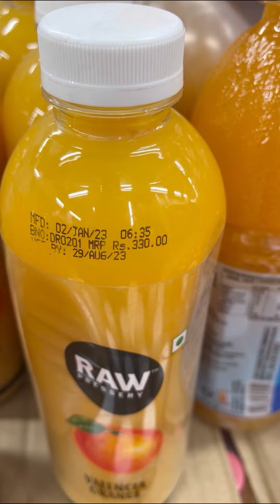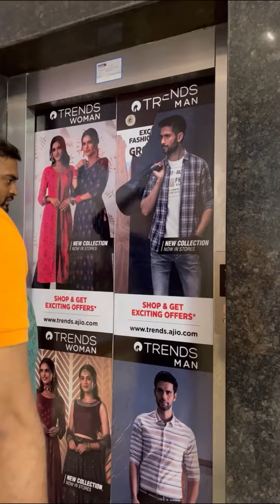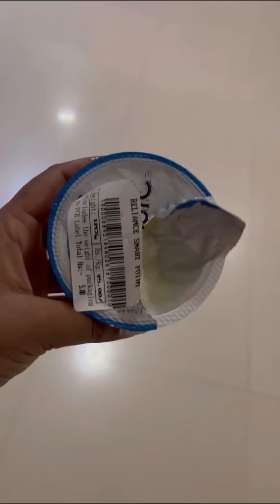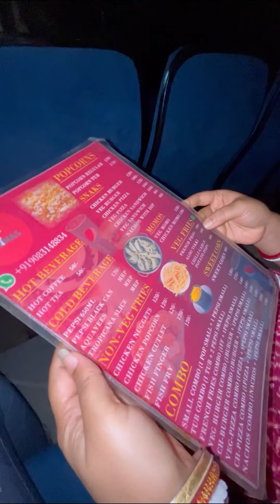বন্ধুগণ ইংরেজি মুভি দেখতে গেলাম😬😬...ও মা গো কত ইংলিশ.🤣.প্রথম লাইভ 1 minute sell দেখলাম 😃😃😃